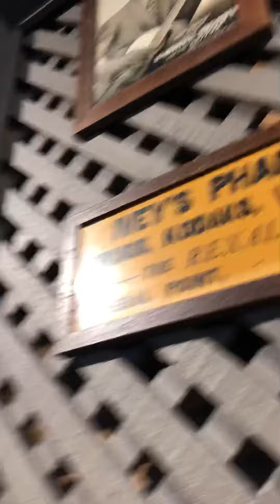CRACKER BARREL OLD COUNTRY STORE…